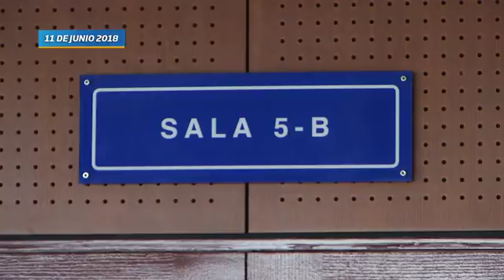Saqueo Público: ordenan detención para ex presidente Mauricio Funes y 14 personas más